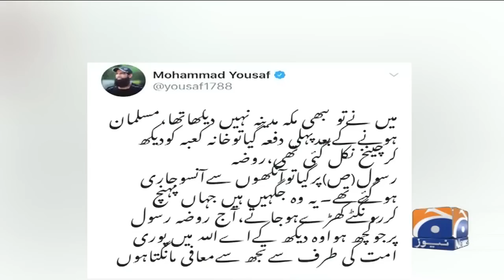Shahid Afridi, Mohammad Yousuf reaction to the incident Slogan-chanting at Masjid-e-Nabawi